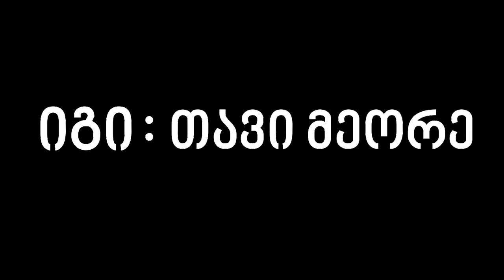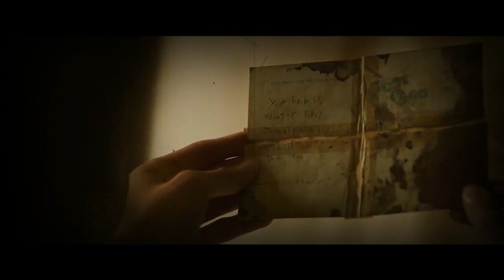"იგი : თავი მეორე"- გამოუყენებელი პოტენციალი.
ვიდეოში იხილავთ ახლახანს გამოსული ფილმის : ''იგი თავი
მეორე'' ს მიმოხილვას,რამდენად გაამართლა მან პირადად ჩემი მოლოდინები,რა მინუსები და რა პლიუსები ჰქონდა,გირჩევდით თუ არა მის ნახვს და ასე შემდეგ.იმედი მაქვს საინტერესო გამოვიდა და თქვენც მოგეწონებათ.